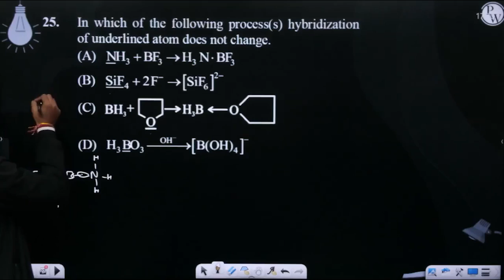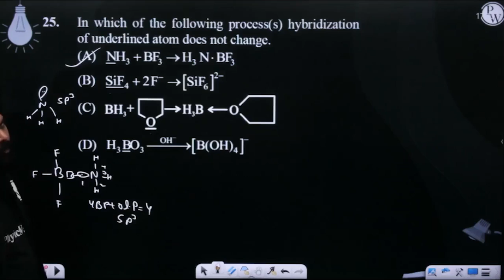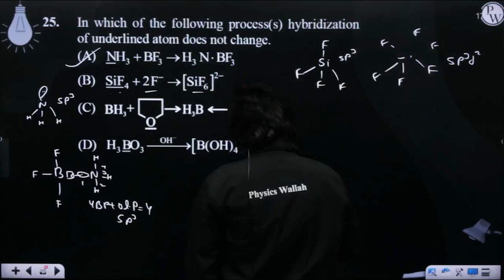In which of the following process(s) hybridization of underlined atom does not change.....